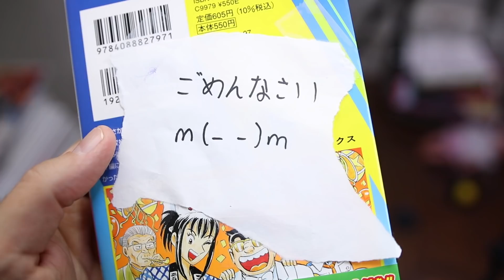概要欄でしか謝罪しないYoutuber